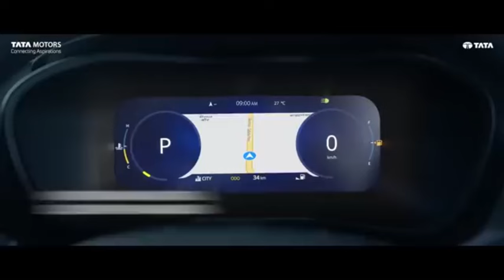TATA NEXON 2024 CNG🔥| आव Breeza का खेल खतम 😨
tata nexon eng launch date in india tata nexon cng 2024 model tata nexon 2024
nexon ong launch date tata nexon cng 2024
tata nexon cng launch date tata nexon cng mileage nexon cng 2024
2024 tata nexon cng tata nexon facelift 2024
tata nexon
2024 nexon cng
tata nexon cng 2024 model price tata nexon cng launch tata nexon cng price new tata nexon cng 2024 tata nexon cng 2024 price